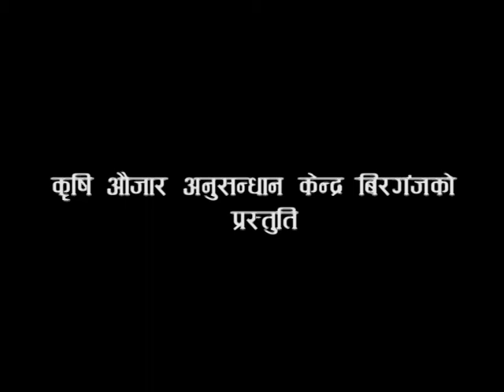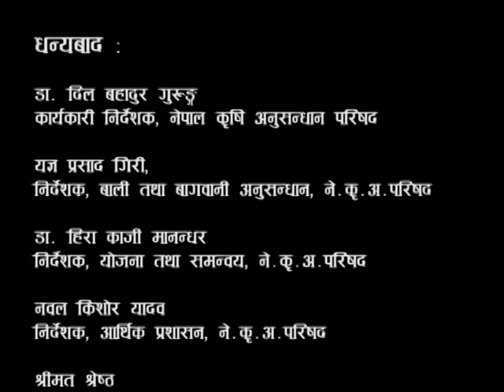Sugarcane Set Planter